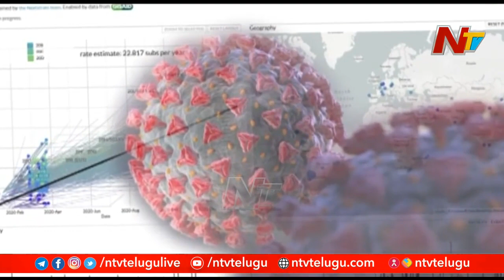12 Omicron Cases Reported in a Single Day.. Telangana Omicron Cases Tally Reached to 20 | Ntv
12 Omicron Cases Reported in a Single Day.. Telangana Omicron Cases Tally Reached to 20 | Ntv